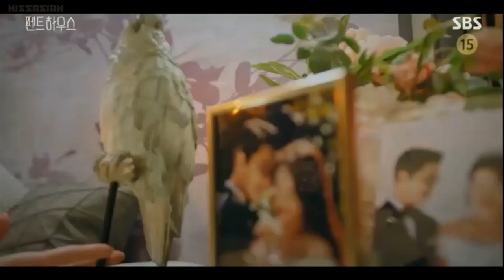Ha Jin (하진) - Crown [펜트하우스 OST Part 2] - Shim Su-Ryeon & Min Seol-Ah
Penthouse drama series is story Hera Pala residents, a luxury apartment building with 100 floors. They have many secrets and hidden ambitions. A battle for wealth, power, and prestige at Soul's most coveted penthouse begins. This drama is one highest rated and applauded dramas both in South Korea and internationally.